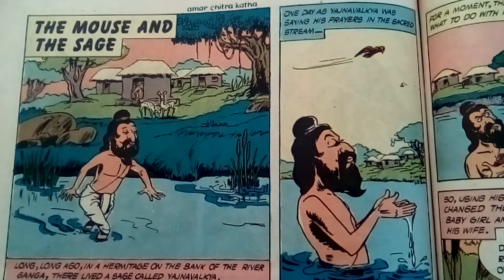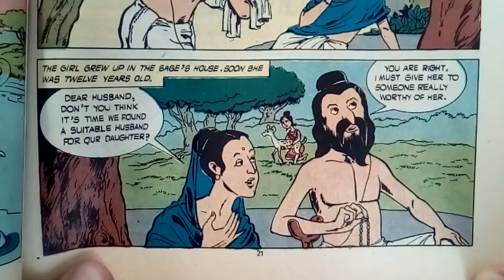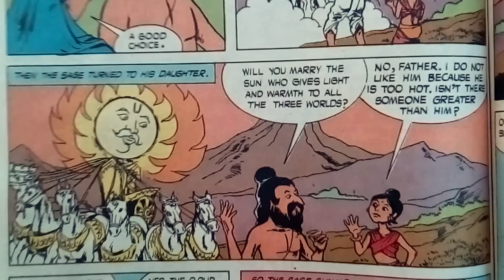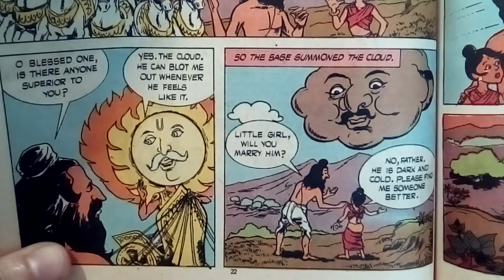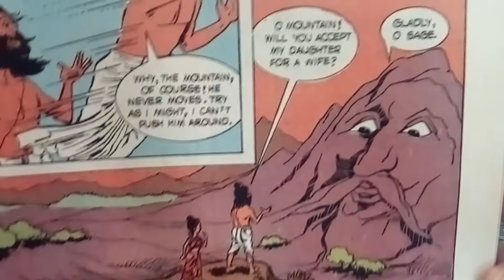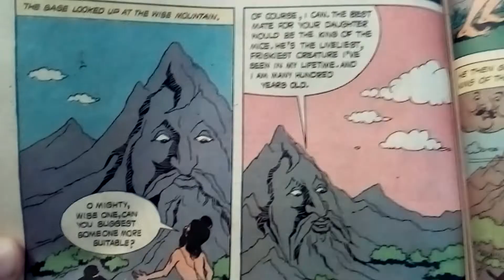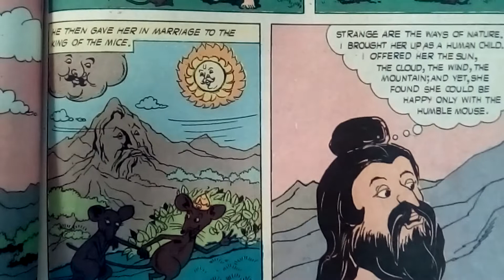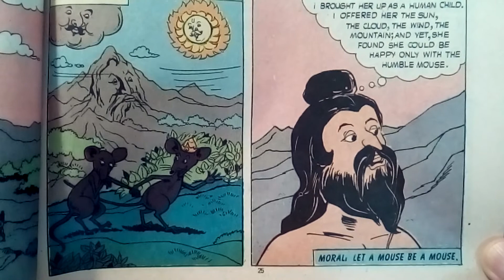The Mouse and the Sage | Tales From the Panchatantra | Amar Chitra Katha | Indian Story Read Along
A powerful sage transforms a field mouse into the daughter he always wanted. But when she grows older, he realises her true nature was bound to come out eventually.

All take place on the Indian subcontinent or feature a main character who is South Asian. The amount of violence in the stories we choose is little to none, so you will not find certain popular mythological tales here.